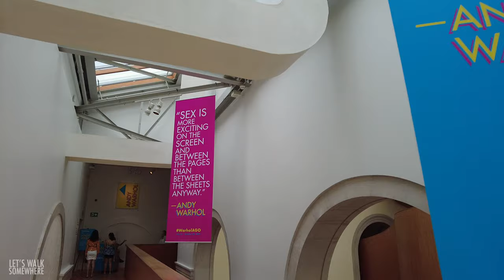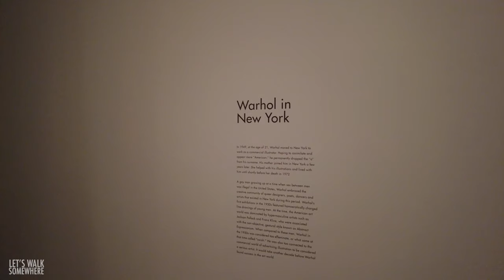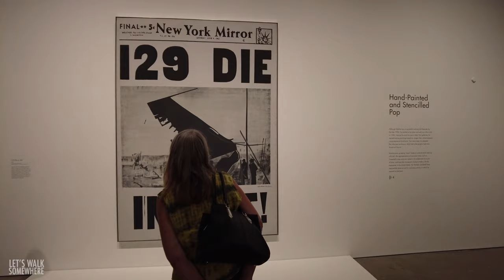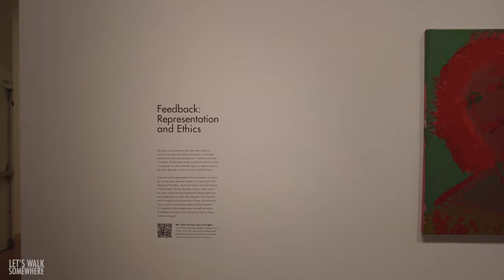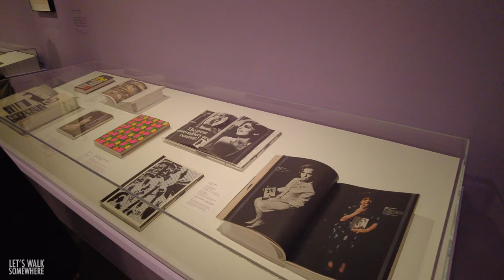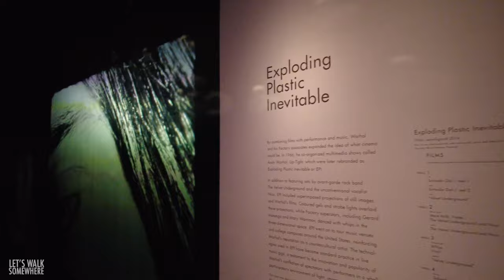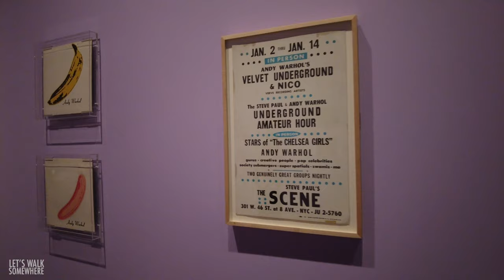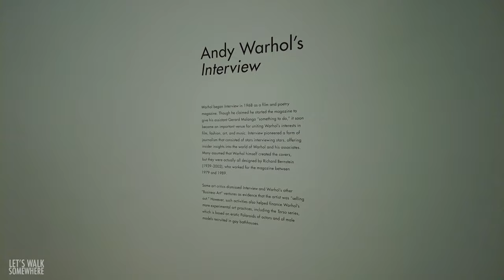AGO Andy Warhol Exhibition2021 | Art Gallery of Ontario | 4K Toronto Museum Virtual Walk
Today we are going to see the latest Andy Warhol exhibition in AGO, Art Gallery of Ontario.
EXHIBITION OVERVIEW (Information from ago.ca)
Andy Warhol is coming to the AGO.  A career retrospective, this blockbuster exhibition reconsiders the personal, social and political backdrop that influenced Warhol’s groundbreaking art.
A 20th-century icon at the center of Pop Art, Andy Warhol was born Andrew Warhola in Pittsburgh, PA, in 1928. Shy, gay, and from a working-class, East European immigrant background, Warhol had a unique understanding of American culture and society.  Engaging topics such as consumerism, canonical art history, the artist’s Catholic faith and the activities of New York City’s countercultural underground, Warhol’s vast body of work, which includes film and publishing, both reflected and fueled the intense cultural transformations that occurred across the globe in the second half of the twentieth century.
Featuring loans from museums and private collections in Europe and North America, Andy Warhol spans all four decades of the artist's career. Key works from Warhol’s Pop period include Marilyn Diptych (1962) from Tate Modern, 100 Campbell’s Soup Cans (1962) from Museum für Moderne Kunst, Frankfurt, and the AGO’s Elvis I and II (1963/4).  Also to be included are Warhol’s experimental installations.  Exploding Plastic Inevitable (1966), an immersive, psychedelic multimedia environment that involves film projections, disco balls, and the sounds of the experimental rock group The Velvet Underground, encourages audience participation, while Warhol’s Silver Clouds (1965-66) invites visitors to play with metallic pillows that float about the gallery space.
One important theme of the exhibition is Warhol’s sexuality.  Foregrounding a selection of early male nudes the artist drew in the 1950s, the exhibition will also include Sleep, a 1963 film that stars his lover, the poet John Giorno, and the 1975 series of paintings Ladies and Gentlemen, which memorializes members of New York City’s transgender community.  Another focus of Andy Warhol is the artist’s Catholic faith, particularly his obsession with death, which is prefigured in his haunting 1986 Self-Portrait (Tate, London).  Photographs, documents, and other contextual material will show how Warhol’s working class, East European background had a profound impact on his life and work.
This exhibition is organized by Tate Modern, London, in collaboration with Museum Ludwig, Cologne, and the Art Gallery of Ontario, Toronto. It is curated by Gregor Muir, Director of Collection, International Art, and Fiontán Moran, Assistant Curator, Tate Modern; and Yilmaz Dziewior, Director, and Stephan Diederich, Curator, Collection of Twentieth-Century Art, Museum Ludwig, Cologne. Curated at Art Gallery of Ontario by Kenneth Brummel, Associate Curator, Modern Art.

This video was shot on July24th, 2021.